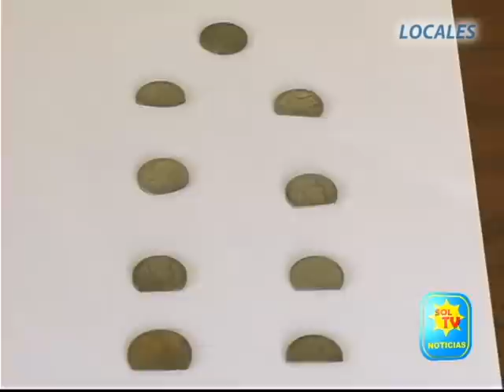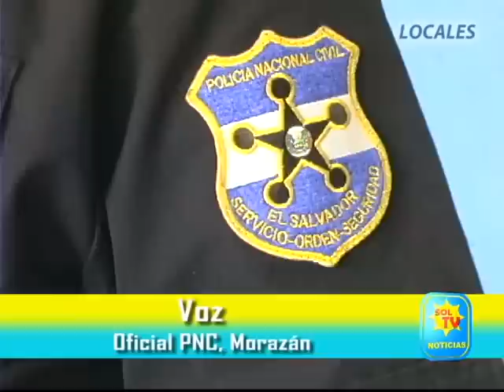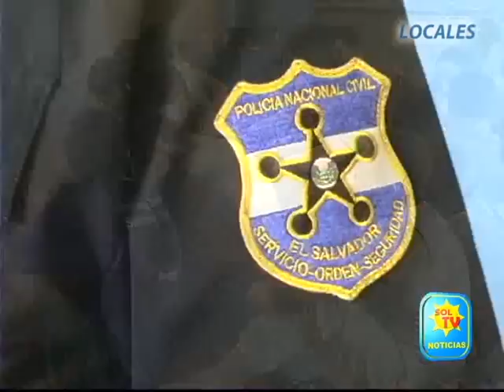REALIZAN REQUISA EN BARTOLINAS DE LA PNC DE SAN FRANCISCO GOTERA